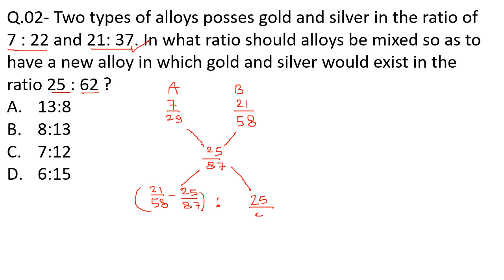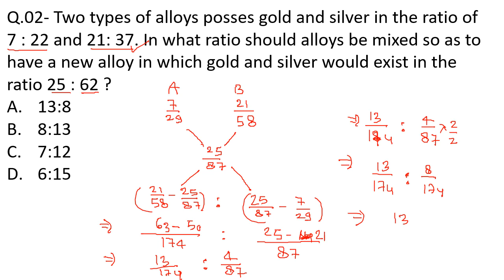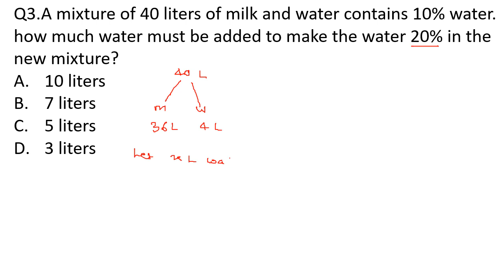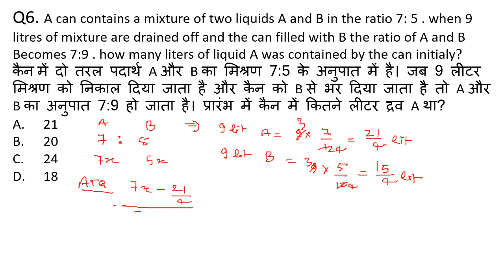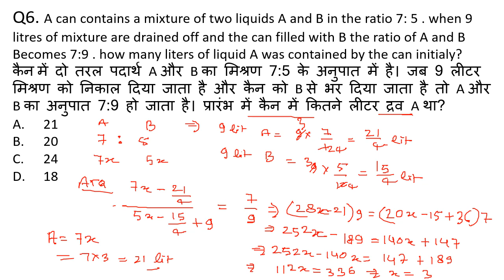CISF LDCE ASI Math || SSC CGL Math || SSC CONSTABLE Math || SSC CPO Math || CISF HC/MIN Math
Welcome to  SSC and Railway Exams Preparation through Channel SSC CGL APEX COACHING. Prepare for SSC Exams (SSC CGL, SSC CHSL, SSC GD Constable, SSC MTS, SSC CPO) and Railway Exams (DFCCIL, RRB NTPC, RRC Group D).